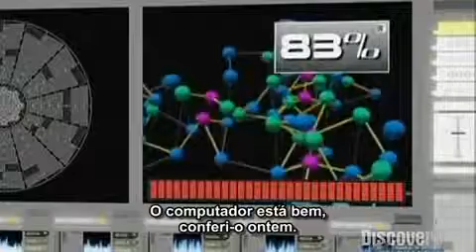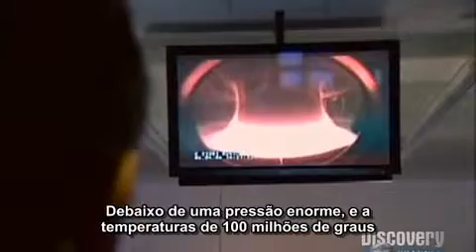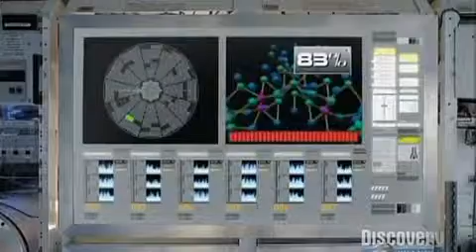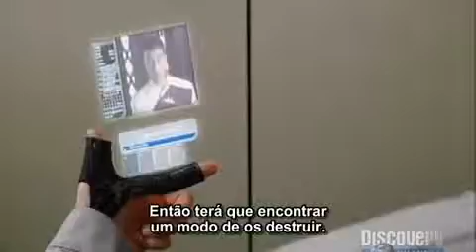O mundo em 2057: (2/3) previsões tecnológicas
No episódio 2 -- "A Cidade" -- Saiba mais sobre os avanços científicos de hoje que irão moldar nossas cidades no futuro: carros sem motorista? Robôs humanoides em cada casa? Cyber-hacking? Sistemas inteligentes de vigilância?

Assista também os episódios 1 e 3